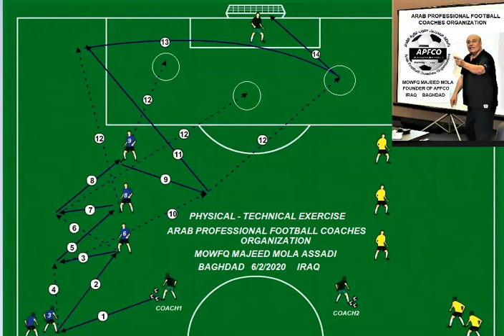FOOTBALL WORKSHOP1512 IRAQ